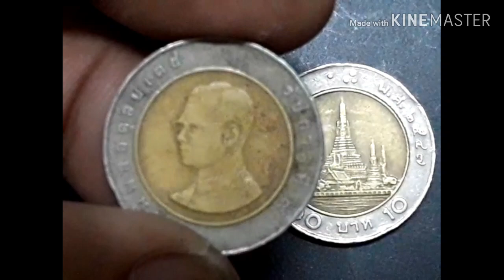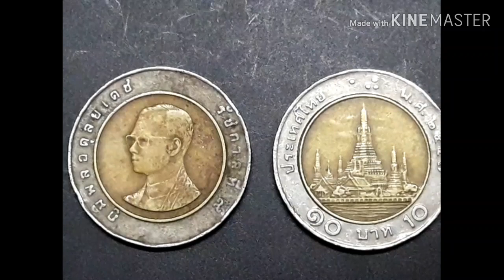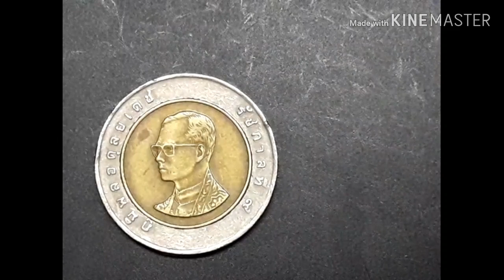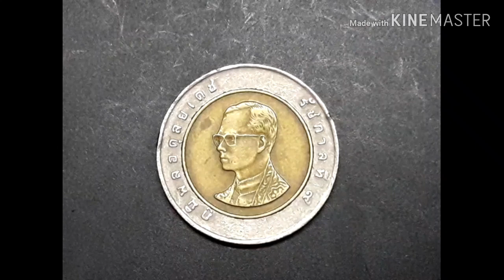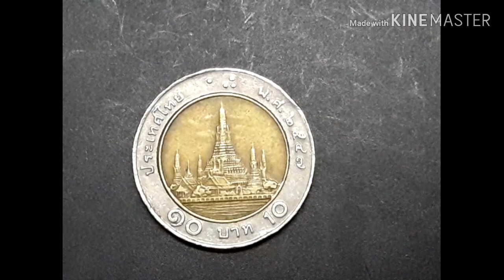เหรียญสิบบาทสองเหรียญสอง พ.ศ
รีวิวเหรียญสิบบาทหายากก็เพื่อต้องการจะให้นักสะสมเหรียญรุ่นใหม่ใด้มีข้อมูลดีๆเกี่ยวกับเหรียญกษาปณ์ของไทยเพื่อเป็นความรู้และง่ายแก่การหาข้อมูลชนิดต่างๆด้วย